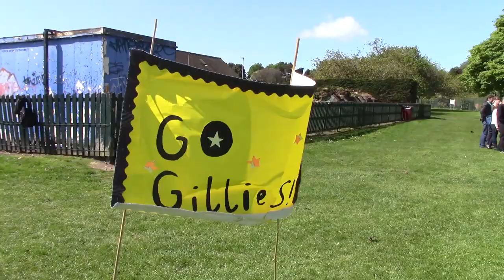Sports day ¦ Grove Academy ¦ 2019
Grove Academy sports day